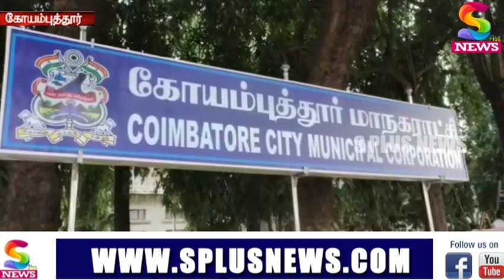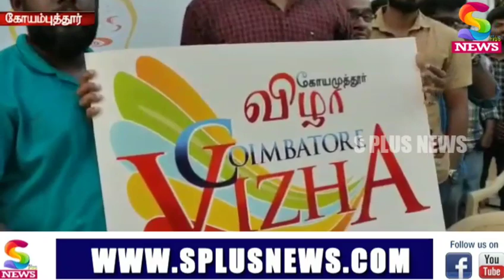கோவை விழா 2020' வரும் ஜனவரி மாதம் 3ம் தேதி துவங்கி 12ம் தேதி வரை நடைபெறுகிறது.